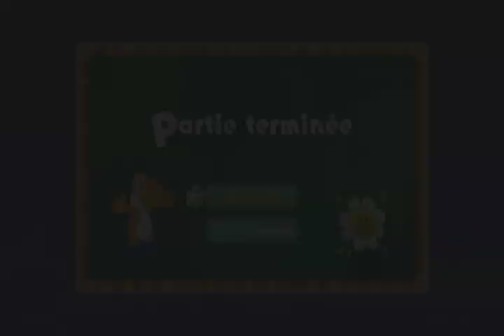yoshi crafted word #10 boss